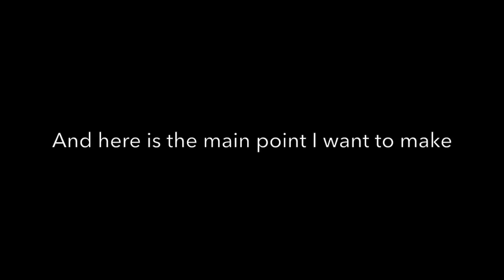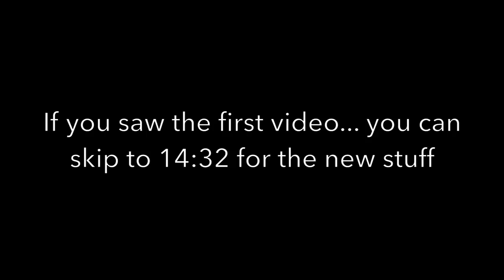More Shop & Trailer Updates and Comment Thoughts Part 2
Today I'm going over some more updates on the shop, trailer, greenhouse, etc,... that I didn't cover in the first video of this AND I'm revisiting my thoughts on some of the types of video comments I receive.         BUT, this will be more focused on the positive aspects of comments, instead of the ones that leave me shaking my head  ;)

For those who watched the first video, 5:00 - 14:32 is the same update you already saw. so if you saw that one, you might want to skip ahead after the first few minutes. But if you hadn't seen it.. then by all means watch the whole thing :D

Joe

DIY, Gardening, Outdoors, Home Economics, Preparedness, Permaculture, etc,.

Homesteadonomics